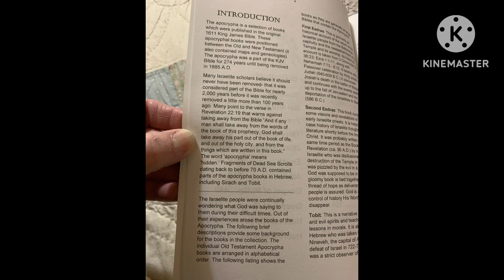Biblical facts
In the 19th century the catholic diocese along with the pope decided to rip pages from the Bible. Secrets they did not want us to know. Such as: Jesus actually took Mary Magdalene as his life partner in marriage and they￼ had children. So if you have a Bible that is older than 200 years you have a treasure worth more than money can buy.